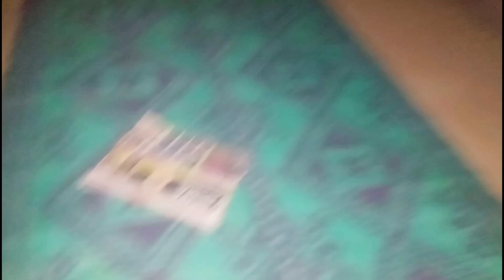Finally कुएं में नहा लिया 😁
hey guys namaste to swagat hai aap sabhi ko mere ek naye block mein to is block ko last Tak dekhiaega bahut maja aaega ham donon bhaiyon ne bahut hi pareshan ke bad nahaya hai .